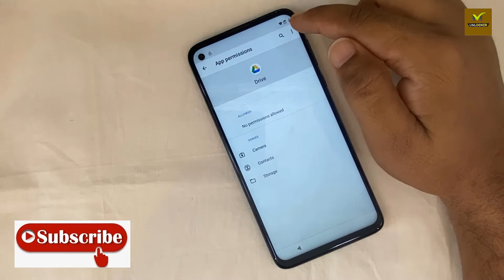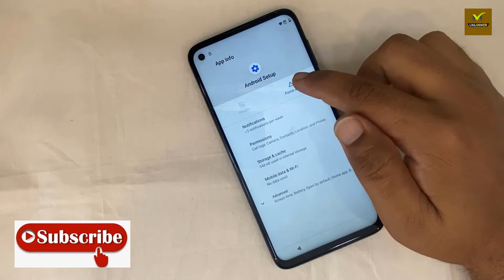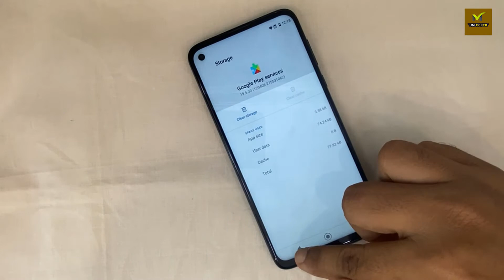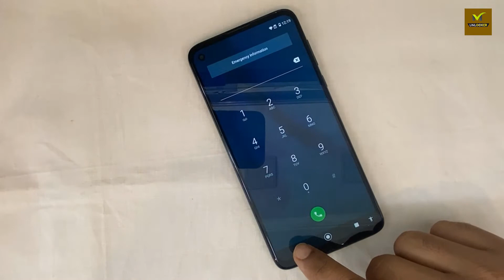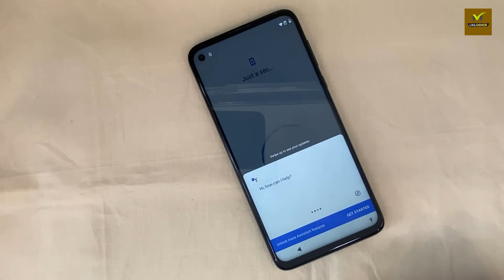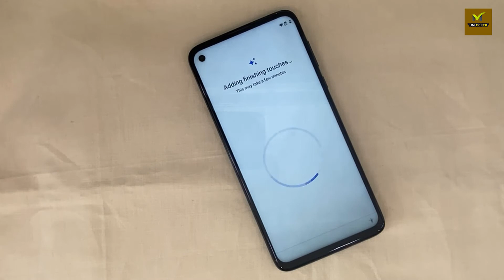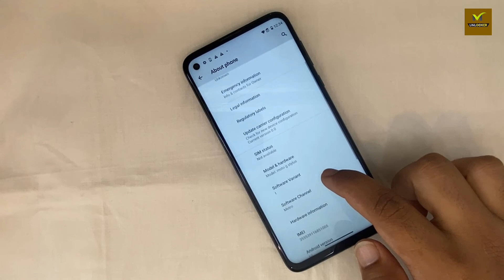Motorola XT2043-4 FRP Bypass XT2115 /XT2131 5G/XT2211 Moto G Stylus Google Account Unlock Without Pc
motorolaxt2043-4frpbypass#xt2115frpbypass

*DO NOT FORGET ↓
*ACTIVATE ALERTS (🔔)

bypass google account on all motorola phonemotorola
motorola g stylus 5g xt2131-1 bypass google account
motorola g stylus 5g bypass google account
how to bypass google account on motorola
motorola google account bypass
how to unlock motorola moto g stylus
moto g stylus frp bypass android 11
motorola moto g stylus 5g frp bypass
XT2043-4 FRP Bypass
XT2131 5G frp bypass
XT2211 Moto G Stylus frp bypass